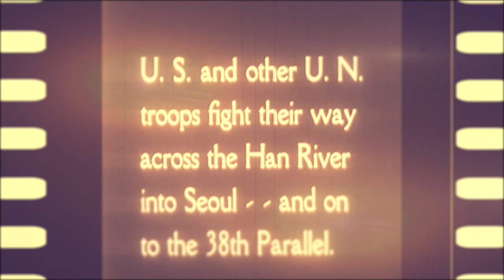Finity Digital Marketing Thanks Our Veterans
Finity loves our veterans like no other business in Lawton OK, whether it's web design or just being able to help, Finity will be there for our military community. Finity is the most reviewed inbound marketing agency in Lawton specializes in SEO, Inbound, social media marketing and mobile app development.

used by standard YouTube Licensing.